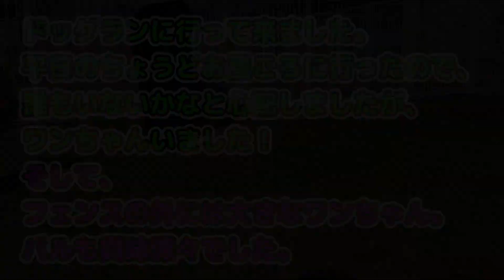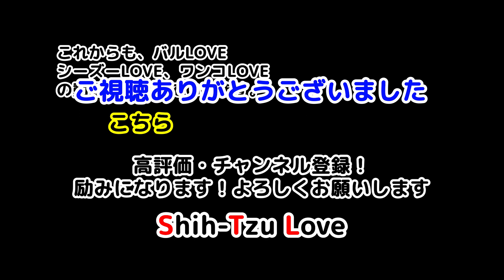（ドッグラン）大きなワンちゃんに固まるシーズー犬バル君～友達になりたい～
ドッグランに行って来ました。平日の昼間でしたがワンちゃんがいてよかった。バルはフェンスの向こうにいた大きなワンちゃんんくぎ付けでした(笑)

（ドッグラン）普段絶対に出さない声で猛アピールするシーズー犬バル君

（カーミングシグナル）全力・必死で遊びに誘うシーズー犬バル君～ドッグランにて～

ぶー🚹（45歳）ワンちゃん大好きなオッチャンです。特にシーズLOVE💛。愛犬バル🐶が生きがい。

　　•人好き、犬好き、公園散歩大好き🐾
　　•マラセチア皮膚炎１度